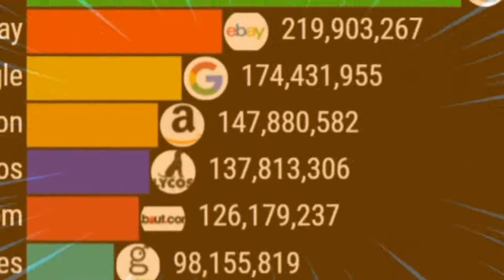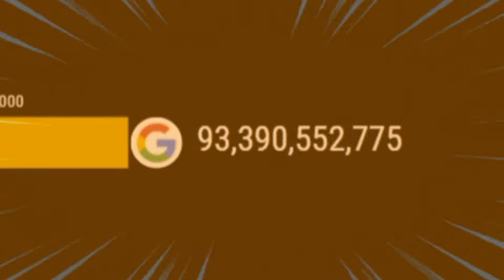Google Gas Gas Gas meme